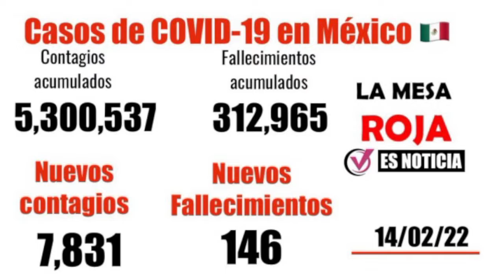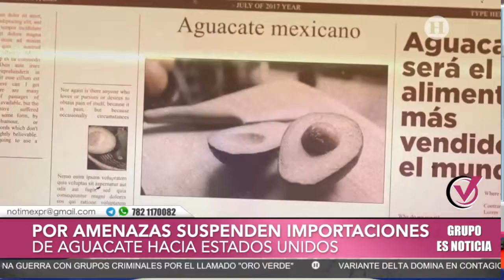LAS NOTICIAS DE LA MESA ROJA DEL GRUPO “ES NOTICIA” DEL 14 DE FEBRERO DE 2022:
CON LAS NOTICIAS DE VERACRUZ, MÉXICO Y EL MUNDO

GRABAN BALACERA EN EL PUERTO DE VERACRUZ QUE DEJO 1 MUERTO Y 1 HERIDA
PESE A BOICOT DE LOS MAESTROS ELBA ESTHER GORDILLO CONTRAE NUPCIAS EN OAXACA
PAREJA DISPARA PARA ASALTAR COMBI EN TULTEPEC
POLICIAS MUNICIPALES DE NAVOLATO SINALOA PASAN SALUDANDO A SICARIOS DEL CDS
CUPIDOFEST CLANDESTINO EN SAN LUIS POTOSI TERMINA EN BATALLA CAMPAL
FELICITACIONES POR LOS 5 AÑOS DE LA MESA ROJA
COVID MEXICO
COVID VERACRUZ
“YO NO SÉ POR QUÉ SE ALEBRESTARON”, DICE AMLO SOBRE EXHIBICIÓN DE SALARIO DE LORET
EUA SUSPENDE IMPORTACIONES DE AGUACATE MEXICANO TRAS AMENAZAS A OFICIAL

CARICATURA
COMERCIALES
SALUDOS

LAS POLICIACAS DE LA MESA ROJA DEL GRUPO “ES NOTICIA” DEL 14 DE FEBRERO DE 2022
Con Jesús Araujo @JESUS_ARAUJOL, Antonio Del Valle @adelvallet
CON INFORMACION DEL SECRETARIADO EJECUTIVO DEL SISTEMA NACIONAL DE SEGURIDAD PUBLICA
TRAILERO ACRIBILLA A DOS SUJETOS QUE INTENTARON ASALTARLO EN LA APIZACO-HUAMANTLA
INCENDIAN CAMIONETA DEL HERMANO DEL EX-ALCALDE DE ACAYUCAN
TRASLADAN GRAVE A JOVENCITA BALEADA EN MARTÍNEZ DE LA TORRE A XALAPA
POBLANO ASESINÓ A SU EXPAREJA Y LUEGO SE SUICIDÓ EN ÁLAMO, VERACRUZ
ARROJAN CADÁVER ENCOBIJADO EN COATZACOALCOS
BALACERA EN EL PUERTO DE VERACRUZ DEJO 1 MUERTO Y 1 HERIDO

GRUPO ES NOTICIA WHATSAPP Y TELEGRAM 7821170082
VERACRUZ MULTIMEDIOS, GENTE VERACRUZANA, ESTILOS. COM, REVISTA LIBERTAD, FORO PR, LA MAFIA DEL PODER, MUSICA DE NOTIMEXPR, ANTONIO DEL VALLE TOCA
EN YOUTUBE, TWITTER E INSTAGRAM COMO @ESNOTICIA